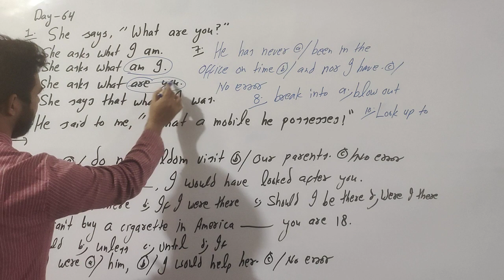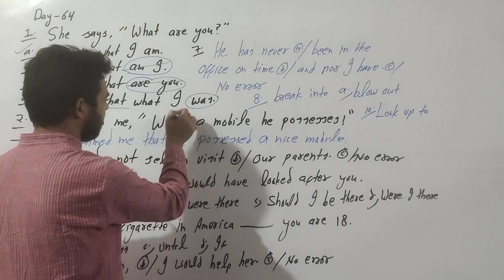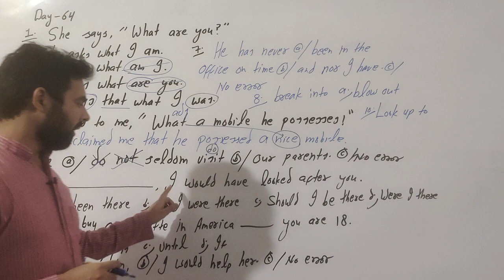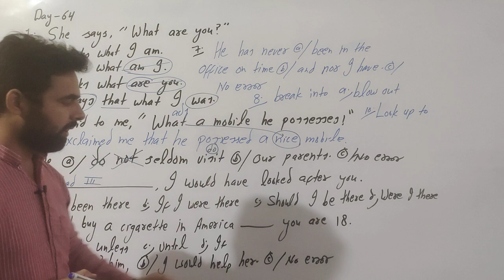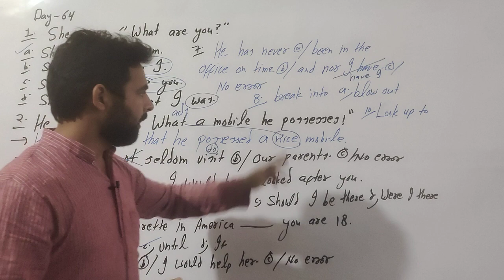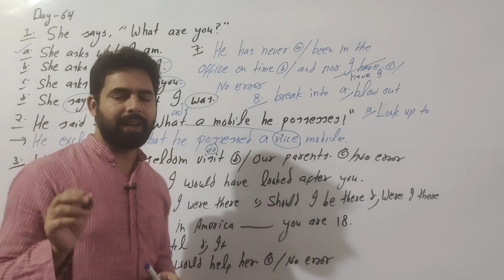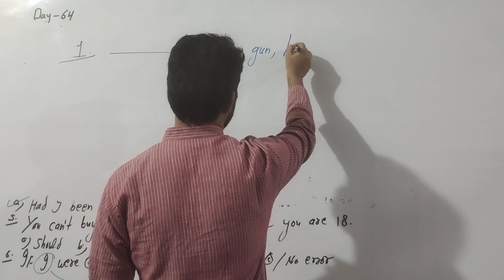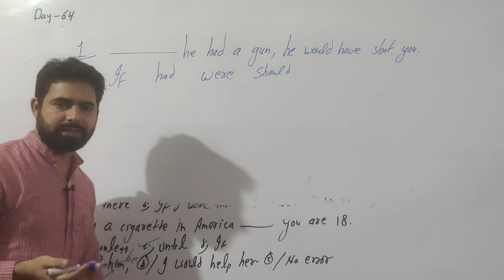Grammar practice class 64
subject, predicate, subject vs predicate, subject and predicate,their vs there,their vs theirs,there their theirs,